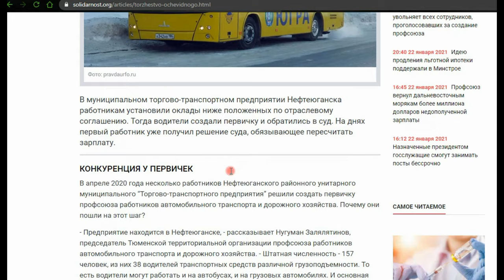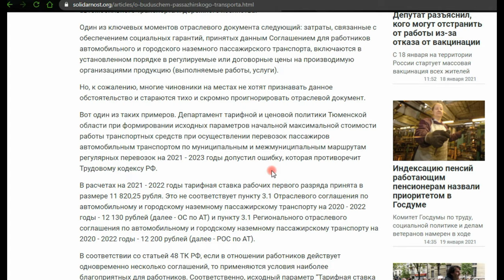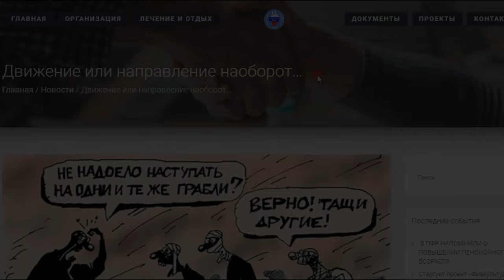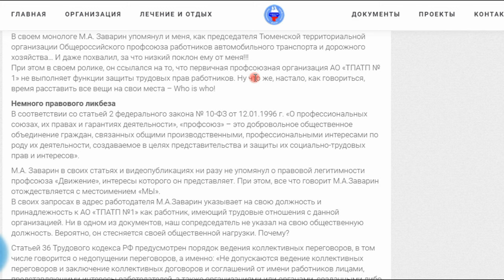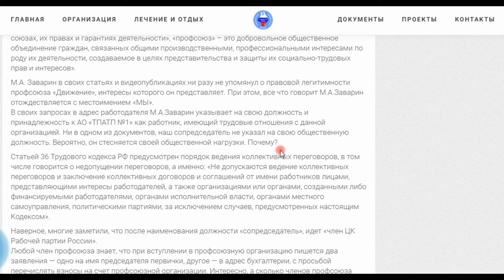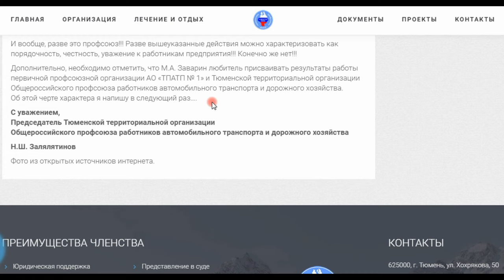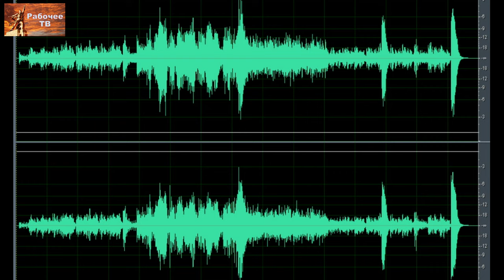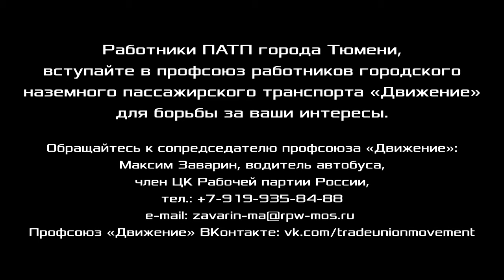Профсоюз — это прежде всего сами работники! Сопредседатель профсоюза «Движение» М.Заварин 02.02.2021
Профсоюз — это прежде всего сами работники!
Максим Анатольевич Заварин, водитель автобуса, ПАТП №2 города Тюмени, сопредседатель профсоюза работников городского наземного пассажирского транспорта «Движение», член ЦК Рабочей партии России, г. Тюмень. 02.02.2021.
Ссылка на лекцию Д. Б. Дегтерёва в Университете рабочих корреспондентов «Борьба за улучшение условий труда в ходе проведения СОУТ»
Обращайтесь к сопредседателю профсоюза «Движение»: